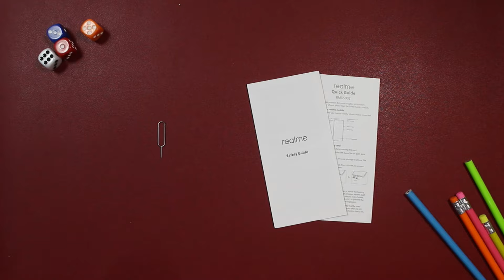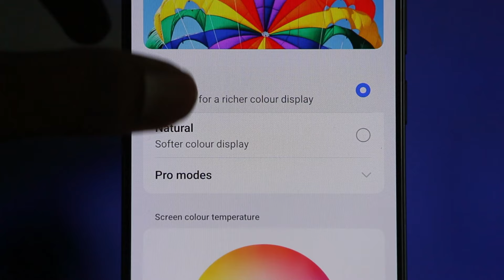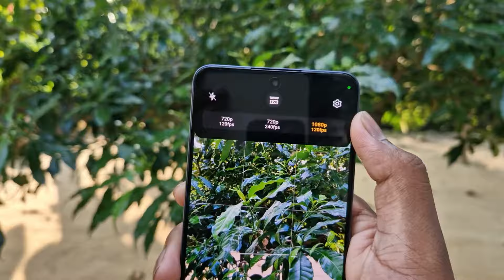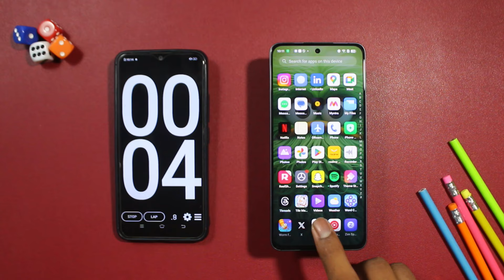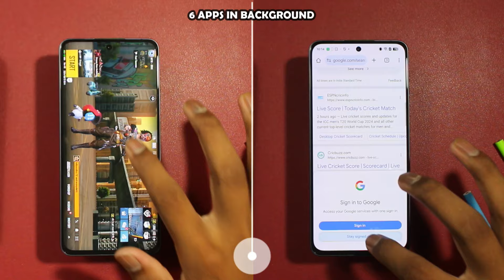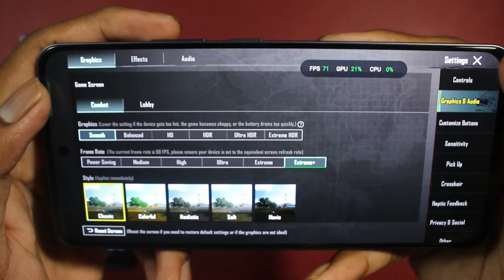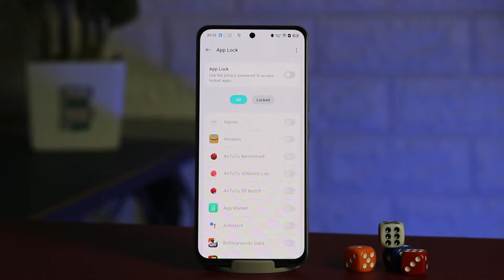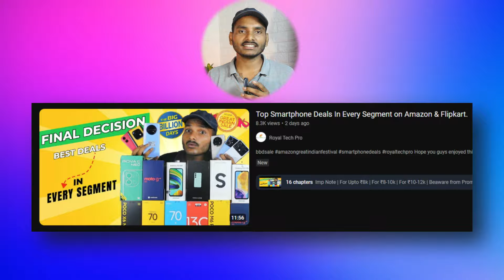Realme Narzo 70 Turbo 5g : Improved One! But..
💢Buying Link
     Realme Narzo 70 turbo 5g

⏩ My Primary phone
⏩ My Secondary phone
⏩ My laptop
⏩ My 80k mAh Power Bank

TIME STAMPS
0:00 Deal Price & Box Contents
0:36 Body Details
1:09 Speaker Test & In Hand Exp
1:32 Display : Pro & Cons
2:28 Camera Test
5:30 Speed Test (App Opening/installing/Copying/Exporting)
6:34 Heating Test (Video Rec/Bgmi)
8:20 BGMI Experience
9:15 Sensors Test
9:27 Software : Pros & Cons
9:55 Features & Other Imp Specs
10:35 Battery: Backup & Charging